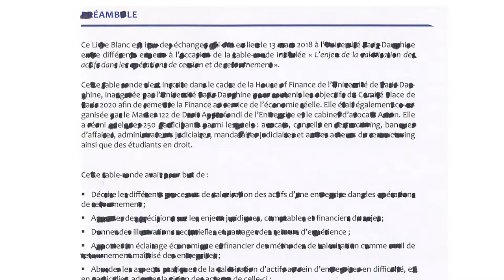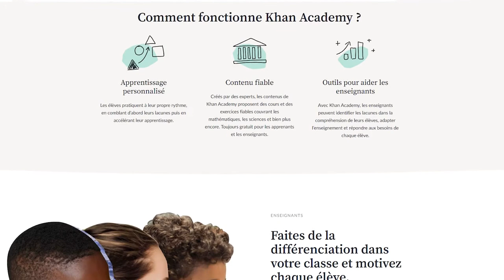La principale cause d'échec scolaire et comment y remédier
Conseils et techniques pour réussir vos études. Tidiani Jeff Tall, consultant, coach, Polytechnique, Harvard Kennedy School Executive Education.

Dans cette vidéo, j'explique pourquoi vous devez comblez vos lacunes dans certains fondamentaux pour pouvoir suivre en classe et faire des progrès.